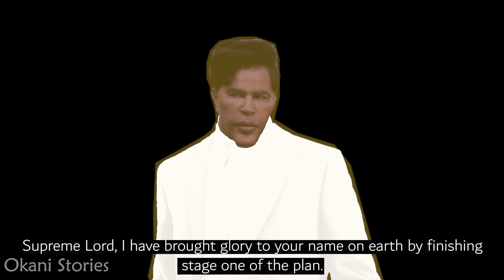Adieu Bogdanoff Brothers | A Tribute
The bogdanoff brothers have been part of the crypto family since 2017. They are portrayed to have the power to influence the stock market, crypto market and just any form of investment. Particularly, they went viral after the pump it dump it series of crypto videos, including Bitcoin, Ethereum, S&P500, stocks and other digital asset prices.